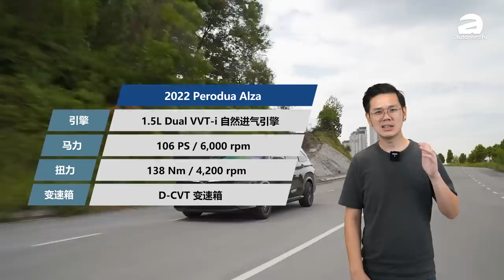Perodua D66B SUV ：未来本地的SUV之王、又是一款丰田血统的新车？（汽车咖啡馆）｜automachi.com 马来西亚试车频道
Perodua D66B SUV 的消息曝光之后就有很多人期待这款车的发布，因此最近仅有网友绘制了这款车的预览图，而根据传闻指出这款车将会基于东南亚版的 Yaris Cross 打造，采用 DNGA-B 平台打造，据悉这款车会在2023年年末或者是2024年登场！

其实早在2021年印尼市场的媒体就发现了丰田已经在当地市场注册了 Yaris Cross 的名字，而最近当地的媒体也获得了更多的消息，目前在售的 Vios 和 Yaris 即将于印尼市场停产，以后当地贩售的这两款车都会从泰国进口，至于剩下来的产能将会被一款全新的B-Segment SUV取代，原厂将这款车指定为 Honda HR-V 的指定对手！

根据之前的消息， 新一代 Vios 会在2022年8月发布，至于 Yaris 则是在2023年上半年发布，而 Yaris Cross 则是在2023年下半年登场。据悉新车将会采用和 Vios 一样的 DNGA-B 平台打造，相信轴距会达到2,620 mm的长度，这样一来车辆的空间部表现也会更为出色！除此之外这款车也会是一款两排五座的 SUV 。

引擎的部分则是暂时没有消息，不过相信应该应该会继续采用1.5L 的 Dual VVT-i 自然进气引擎+D-CVT变速箱，至于在日后同样也会追加混合动力引擎的选项。作为参考，这具引擎的最大马力表现为106 PS/104 Hp，峰值扭力表现138 Nm，虽然跟主要对手相比起来不是那么出色，但是作为一辆日常代步的车款来说应该还是不错的。

根据之前第二国产车举办的预览活动信息表示这款车的售价将会从RM 73,000起跳！这个价位在 B-Segment SUV 里面算是可以还不错的，但是剩余的详情就暂时不得而知。就第二国产车在2023年会专注在全新一代 Axia 的生产以及销售上，所以关于这辆车，可能要在2023年下半年才会有更为消息的信息！